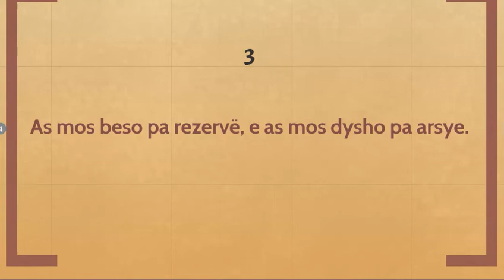Tri rregulla për relacione të mira ndërnjerëzore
1. Arsyeto
2. Bëhu tolerant
3. As mos beso pa rezervë, e as mos dysho pa arsye.